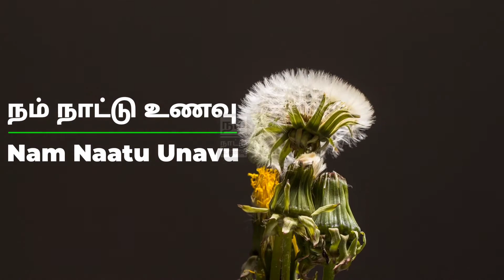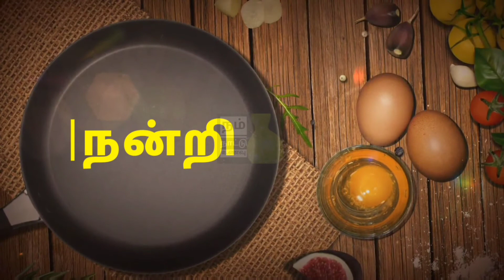சாற்றமுது | Rasam : Summer Season Special Recipe | Mango & Lemon Rasam recipe | Nam Naatu Unavu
பாரம்பரிய உணவுகளை மீட்டெடுப்போம் .
வருங்கால தலைமுறையை ஆரோக்கியத்துடன்
வளர்ப்போம் .

! நல்லதை உண்போம், நலமுடன் வாழ்வோம் !

Vayalum Vaazhvum
Village Lifestyle Agriculture Farm From Milk To Ghee Very Easy Method
Hard work soft vadai Chicken Naatu Kozhi Varuval Cooking in Village
Maambaal from Mango Farming
பாரம்பரிய முறையில் பால் கறத்தல்
விவசாயம் காப்போம் நெல் விதைப்பு முதல் அறுவடை வரை
how to train dogs in tamil
meen amilam மீன் அமிலம் growing any vegetables in organic method
Sandhavai (Rice Noodles) by Nam Naatu Unavu
Snacks : Sweets
 Sesame Balls / Ellu urundai
 Dry Fruits Laddu / ular Pazha mittai
 Millets Laddu / Kambu & Ragi urundai
 Karuppatti Pongal
 Kadalai Mittai / Peanut Burfi
Snacks : Savouries
 Homemade Mixture
 Kaaraachev
 Kaaraaboondhi
 Millets Murukku
 Kizhangu Chips (Cassava)
Instant Snacks
 All Flour Pakoda
 Maravalli Kizhangu Bonda
 Masaal Vadai ( Kadala Paruppu )
 Medhu  Vadai ( Ulundhu/Urad Dhal )
 Roasted & Egg dip bread Sandwich
 Fluffy Masaala Vegetable Egg Omlette
 Tuber Slit Masala Snacks
Non-Veg : Fish
 Pomfret Fish Fry
 Banana Leaf Fish Fry
 Ulli Meen Pirattal
 Paalak Fish Podimaas / Pasalai Keerai Meen Puttu
 Sankara Fish Kuzhambu
 Fish Gravy
 Fish Biryani
Non-Veg : Mutton
 Mutton Keema
 Mutton Liver Gravy
 Mutton Gravy
 Mutton Bone Kuzhambu
 Mutton Varuval & Kuzhambu
 Mutton Chukku / Mild Spicy Recipe
 Mutton Bone (Nalli Elumbu) Recipe
 Garlic Pepper Mutton Fry
Non-Veg : Quail / Kaadai
 Full Quail Fry / Full Kaadai
 Quail Kuzhambu / Kaadai Soup & Fry
 Kaadai Varuval & Kuzhambu
 Garlic Pepper Quail Fry
 Quail Gravy / Kaadai Recipe
 Quail Biryani / Kaadai Biriyani
Egg Recipes
 Broken Egg Kuzhambu
 Kaadai Muttai / Quail Egg Recipe
 Broken Egg Biryani
 Egg Fried Idly
 Duck Egg Varuval
Millets Recipes
 Millets Biryani
 Millets Mango Saambaar Rice
 Millets Vegetable Pongal (Thinai)
 Millets Kanji (Urad Dhal Porridge)
 Millets Health Booster (Paal Kanji / Porridge)
 Millets Recipe (Vendhaya Kaadi / Fenugreek Kaadi)
Podi Recipes
 Sathumaavu / Instant Health Mix Powder
 Kuzhambu Milagaai Podi
 Kari Milagaai (Non-veg & Veg Kuzhambu) Powder
 Yellow Pumpkin Seeds Powder / Naatu Manjal Poosani Vidhai Podi
Terrace Garden
 Startup
 Terrace Garden Frame (Bamboo Structure, Design, Ideas)
 Re-arranging Soil Backfilling Dripping water Agri
 Easy growing at any season Gongura (pulichakeerai)
 Beginners shall try Peppermint (pudhinakeerai)
 Fish Amino Acid Preparation at Home in easy Method
 Drip Irrigation Kit from Government Subsidy
 Easy Harvest At Summer Time Vegetables
 Maadi Thotta Samayal Especially Nature Lovers
Pets : Dogs & Puppies
 Puppies Follow the Elder Dogs (brother)
 Dogs Learn all Activities from Humans
 Pets eating atrocities
 Puppy Birth & their Cute Moments
Sidedish Recipes
 Puli or Tamarind Thokku
 Banana Flower Poriyal (Vaazhaipoo)
 Banana Stem Poriyal (Vaazhaithandu)
 Pulichakeerai Kadaisal / Gongura Thuvayal
 Thattapayir Kadaisal / Traditional Immunity Booster
 Peanut / Groundnut Chutney in Village Style
 Amukkara Pazham Chutney (Ahswagantha)
 Thattapayir Kathirikkaai Kuzhambu
 Keerai Chutney (10 Keerai / green Leafy)
 3K Keerai Kadaisal
 Easy way Buttermilk (More) Kuzhambu
 kolluparuppu Chutney (horsegram) Thovaiyal
 Tasty & Healthy Broccolli Poriyal
 Vallaarai Chutney
 Snake Gourd Peanut Masala Curry
Tiffin Recipes
 Pasalaikeerai Ragi (Kezhvaragu) Poori & Kondaikadalai (channa) Masaala
 Kambu (Bajra) Koozh
 Karuppu Kavuni Kanji
 Ragi (Kezhvaragu) Kali
 Ragi Paniyaaram / Finger Millet (Indian Cake)
 Chola Paniyaaram / Sorgham Recipe
Variety Rice
  Kolumichai Saadham
  Naatu Srakkai Saadham / Bottle Gourd Rice
  Amla Rice / Nellikkaai Saadham
  Thinai (Foxtail) Dhal Rice
  Thinai Vegetable Pongal
  Garlic Rice / Poondu Saadham
Juice
 Nannaari Sarbath
 Paanagam
 Paanakaaram
 Kolumichai Juice
Drinks
 Millets Paayasam
 Coconut Milk Nungu Paayasam
 Sukku Malli Coffee Powder at Home in Tamil
 Sangu Poo Tea (Blue Bellivine / Asian Pigeonwings)
 UlundhuKanji (Urad Dhal Porridge)
 Paal Kanji (especially Illness Time Instant Immunity)
 Medicine Reduce Bad cholestrol from our body
Sustainable Growth
 Bath Powder
 Bath Soap
 Herabal Hair Oil
How to get Booth Slip from Online
where to buy quality pot mansatti vaanguvadhu palakkuvadhu epadi